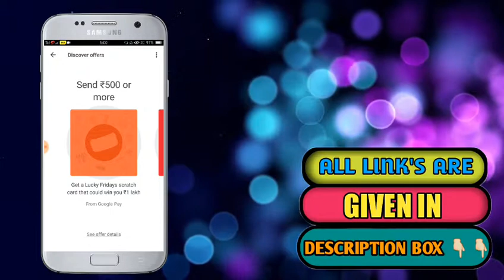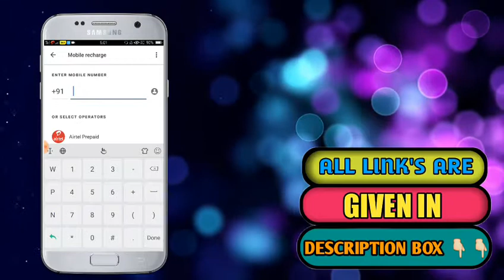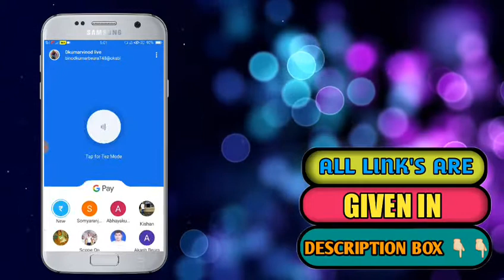Gpay offer ll Earn 2 scrath card on mim recharge of rs 35 ll limited period offer ll elwatch & sub.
Join with our telegram channl

For live video, vlog, travel & tour video

For whatsapp status (pure love status)

For daily earn ( earning tricks)